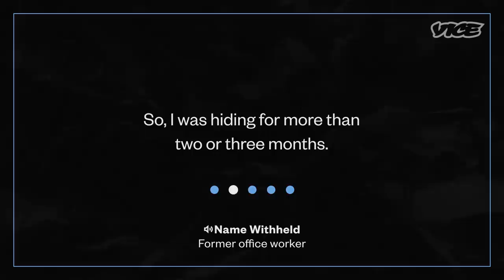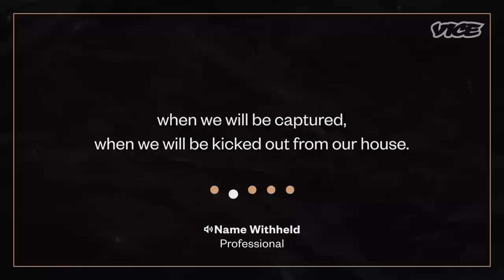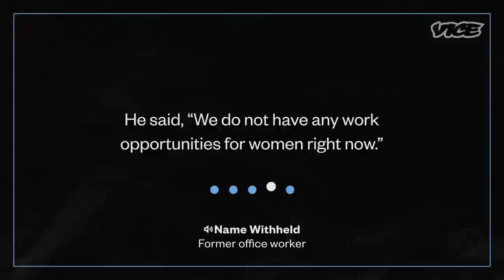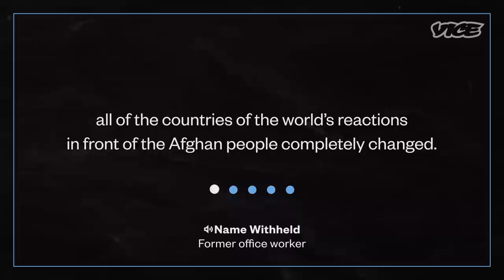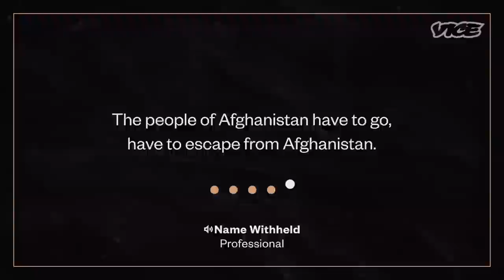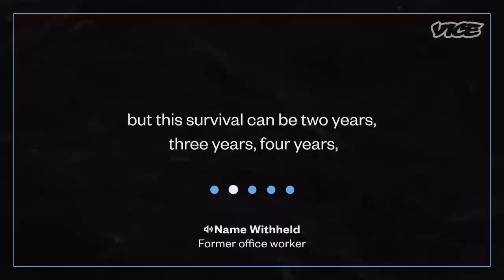Inside Afghanistan: A Year Of Taliban Rule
The U.S. military withdrew from Afghanistan in August 2021, marking the end of a 20-year war. As the Taliban returned to power, it seemed like the rest of the world was ready to help. But after Russia’s invasion of Ukraine, some Afghans feel abandoned and forgotten by the international community. A year after America’s withdrawal, Afghans tell Vice News what life is really like under Taliban rule.